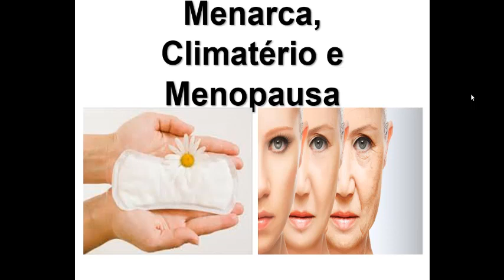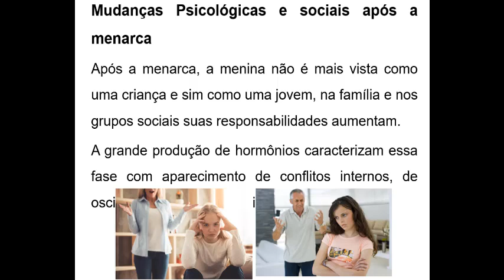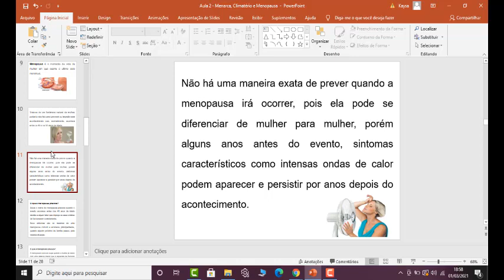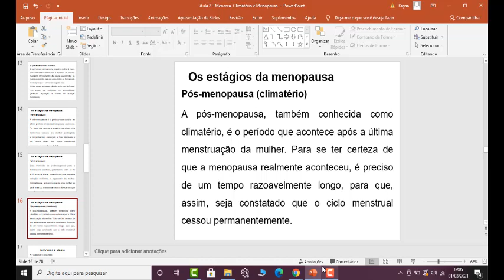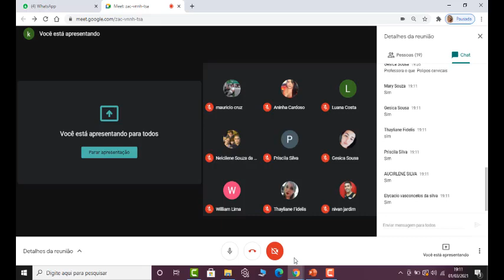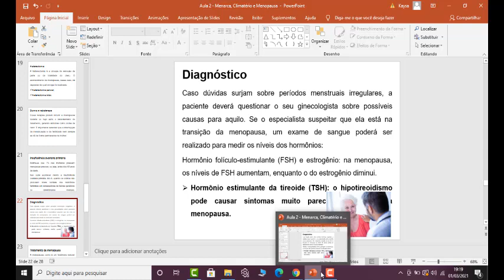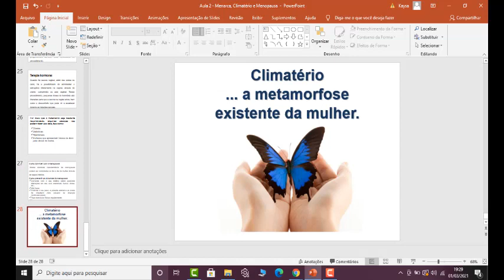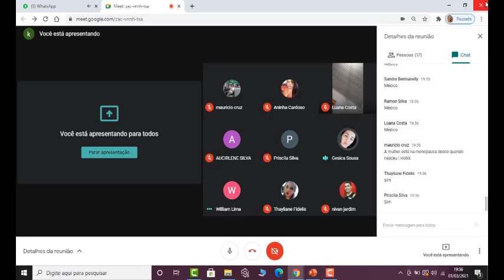AULA O2 - SAÚDE DA MULHER. - "Prof.ª: Kaysa Cristine".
Aula ministrada pela Prof.ª: Kaysa Cristine.